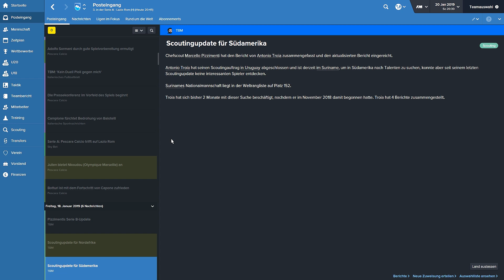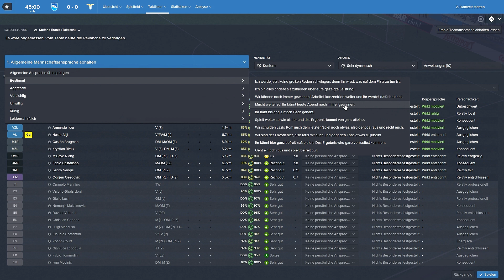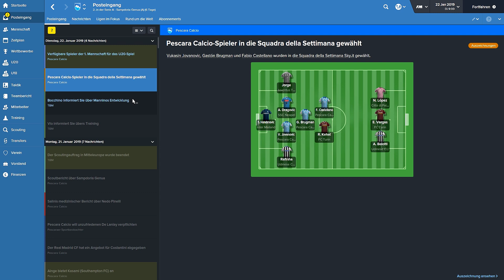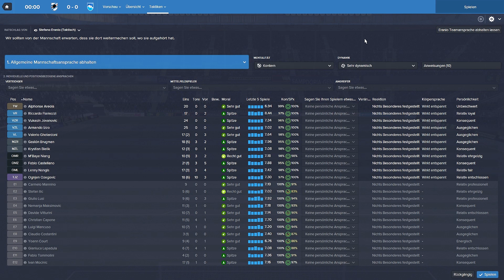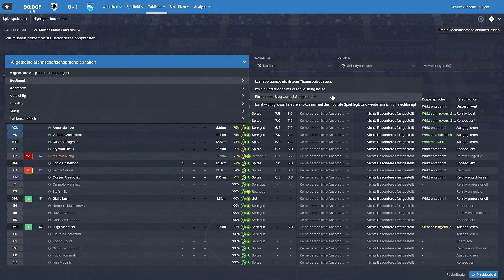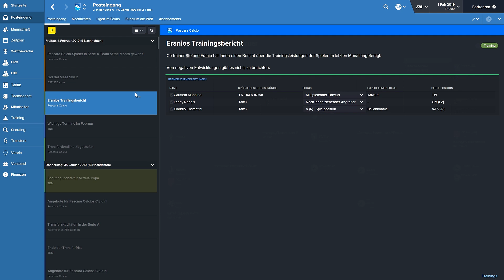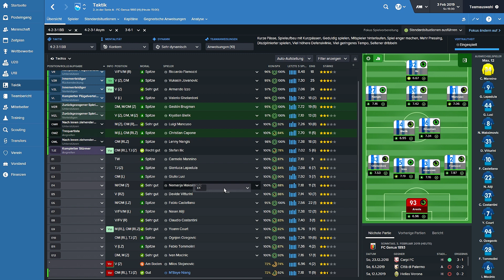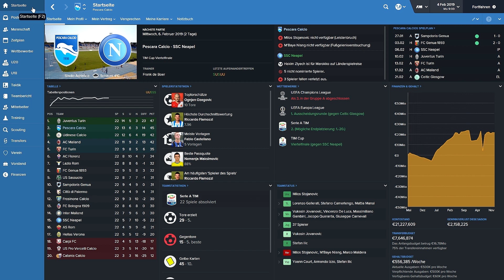Football Manager 16 - #078 - Der Kampf um die Jugend | Let's Play Football Manager 2016 (Sega)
Transfer Deadline Day steht an!